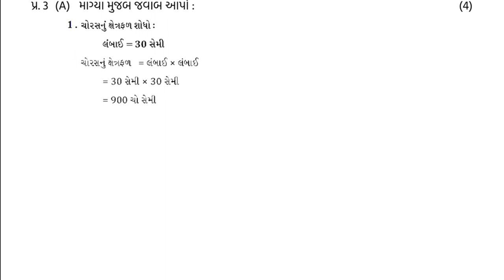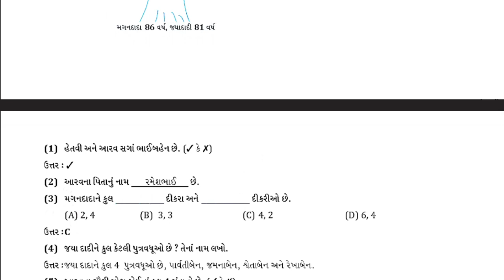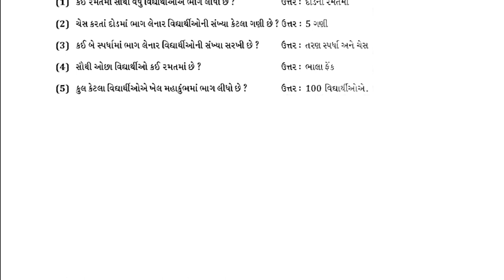std 5 Maths 04 03 2022 ekam kasoti solution March 2022 dhoran 5 ganit ekam March 2022